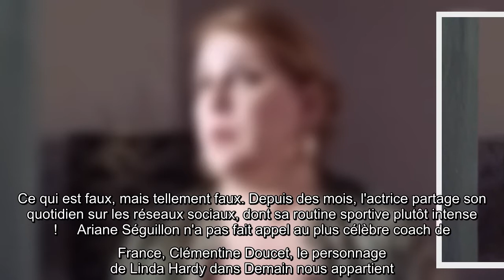Ariane Séguillon (Demain nous appartient) victime d'une terrible roublardise : "Une plainte a été dé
Sa nouvelle silhouette, elle l'a obtenue en suant à grosses gouttes. Mais Ariane Séguillon a constaté avec effroi que cette transformation n'avait pas inspiré que des personnes bien intentionnées. Comme elle l'a indiqué sur son compte Instagram, une obscure marque de produits minceur a utilisé son image pour venter les mérites de ses techniques d'amincissement. "Ils utilisent mon identité pour une publicité mensongère, dénonce la comédienne, star de la série Demain nous appartient. Une plainte a été déposée. Merci de bloquer cette personne et surtout de ne pas croire à ce genre de conneries."    Il faut dire que cette usurpation d'identité était relativement grossière... et pas très discrète ! La marque avait pris grand soin de tagger Ariane Séguillon sur son post, ce qui signifie qu'elle a été très vite au courant de cette manigance. "Je ne sais pas comment expliquer mes changements, mais je suis passé de 160 livres à 121 livres en 19 jours, et je ne passe pas beaucoup de temps à fa ...